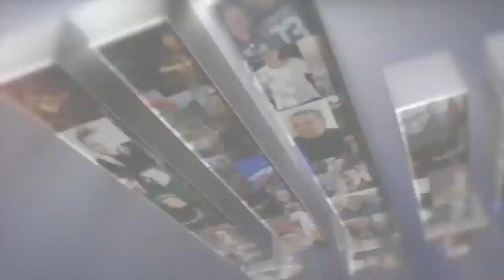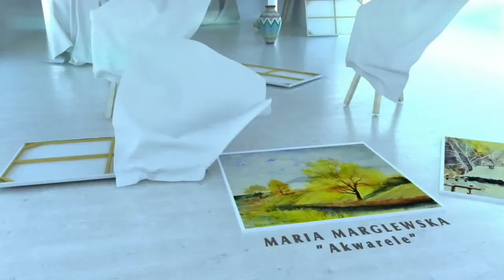Wirtualna Galeria Ratusza - Wystawa akwareli Marii Marglewskiej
W ramach naszego cyklu „5-go w Ratuszu” zapraszamy na wernisaż online wystawy akwarel Marii Marglewskiej, słuchaczki działającego przy MDK Zduńska Wola Uniwersytetu Trzeciego Wieku.

Maria Marglewska ma 73 lata, od 2007 roku jest na emeryturze. Z wykształcenia inżynier ochrony środowiska, prawie przez cały okres pracy zawodowej związana z energetyką cieplną. Maria, lepiej znana wśród przyjaciół jako Maja od ośmiu lat jest słuchaczką UTW w Zduńskiej Woli

- Uwielbiam przyrodę, od wielu lat ją fotografuję. Dużo jeżdżę rowerem (często to środek do celu, żeby coś pięknego zobaczyć i uwiecznić). Od zawsze marzyłam, żeby malować nie wiedząc nawet czy potrafię. Wcześniej nie miałam czasu (praca zawodowa przez 40 lat, dzieci, wnuki, opieka przez 16 lat Mamą po udarze mózgu). W rocznicę moich 70. urodzin, czyli w 2017 r. postanowiłam zrealizować swoje marzenia. Na początku próbowałam różnych technik, akrylu, pasteli, oleju, akwareli... Po czym wybrałam tę ostatnią, choć najtrudniejszą. Ale przez swoją subtelność i nieprzewidywalność lubię ją najbardziej. Nie mam żadnego przygotowania plastycznego, jestem początkującą amatorką, więc uczę się po prostu poprzez ćwiczenie malowania podglądając w internecie mistrzów. Dlatego maluję przede wszystkim pejzaże, impresje, trochę kwiaty. Zdaję sobie sprawę, jak wielkie mam braki i że pewne rzeczy są już nie do odrobienia, ponieważ za późno zaczęłam malować. Malowanie u schyłku życia  ... paradoksalnie  to jest mój początek drogi – mówi Maria Marglewska.

Zapraszamy na wernisaż i do zwiedzania wystawy, oczywiście online.

Realizacja video, montaż, concept – Mariusz Fraszczak